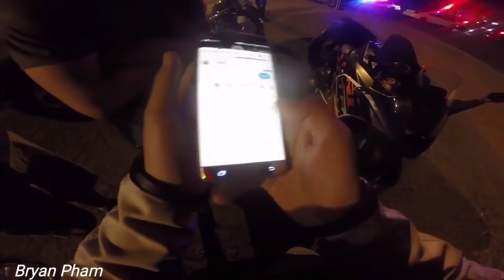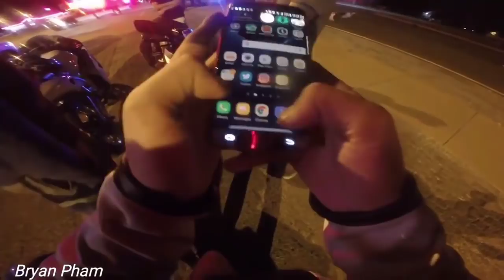Biker Slams Into Car at High Speed | Bad Drivers Compilation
Wanna be featured on Kaos Riders? Send us your videos

Love the channel? Help me to keep it going

These are the guys that made this video possible. Go check out their channels & Sub.

LINKS TO ORIGINAL CLIPS:
00:01) Nameless Moto - Shooting Flames, Road Rage & Go Karting
1:04) Nocturnal Bastard - Guy cuts me off then threatens me.
1:34) MotoTurtle - Daily Observations #9 - New camera, stupid old man, oblivious idiots.
3:54) Bryan Pham - Motorcycle Crash

Moto Gear (Amazon Store):

Camera:
GoPro HERO7 Black
GoPro HERO7 Silver
GoPro HERO7 White

Mic:
Purple Panda
MXL Mics MM-165GP Lavalier Mic

Accessories:
Gopro Mic Adapter
MicroSD 64 GB Memory Card

GEAR TO START YOUR OWN YOUTUBE CHANNEL

Camera:
Canon EOS Rebel T6 DSLR Camera
Logitech C920S Pro HD Webcam

Mic:
RODE VideoMic
Blue Snowball Mic

All clips and commentary in this video are intended for educational and journalistic purposes and also as learning tool for riders and viewers that watch this channel. Ride safe - KR